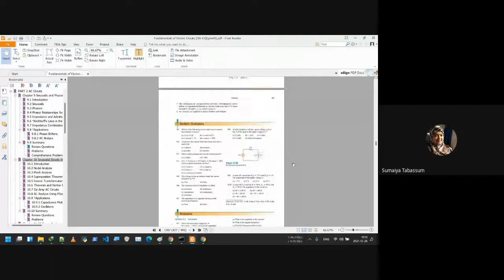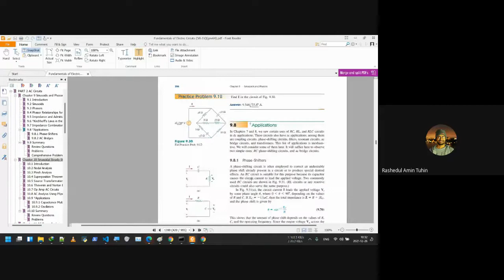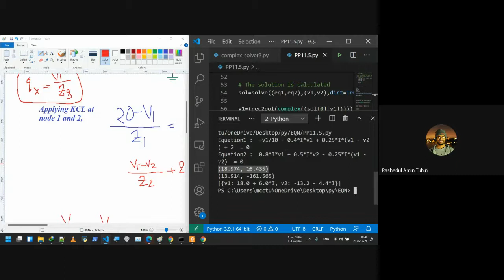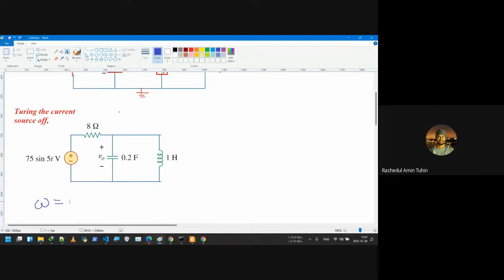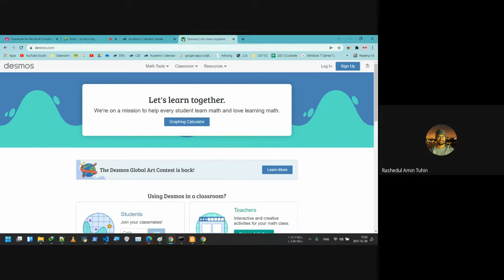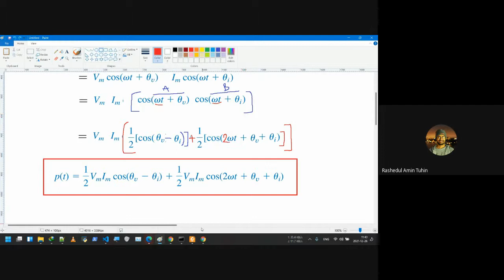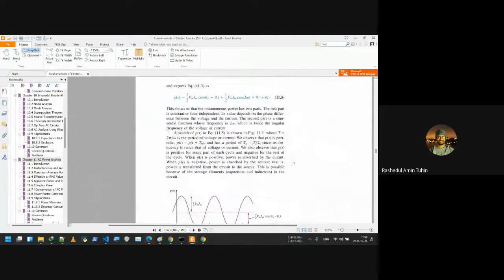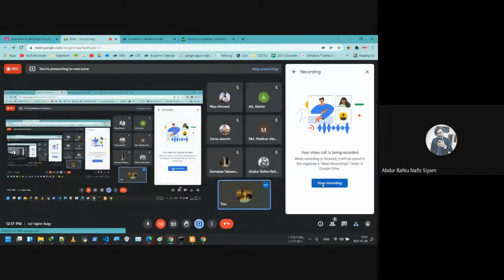CSE209-1 19. Ch.10 AC Circuit Analysis, Ch.11 Instantaneous Power [12/26]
Class date: Sunday December 26, 2021